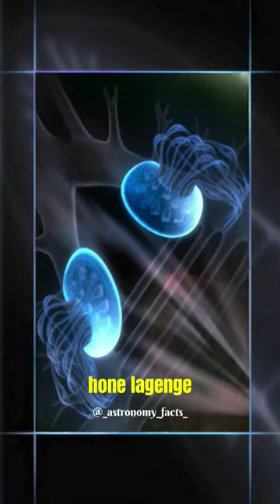planarian flatworm @astrooversee @AstrooVentures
planarian flatworm @astrooversee @ASTROVERSESCIENCE

factokhilendra ❤️